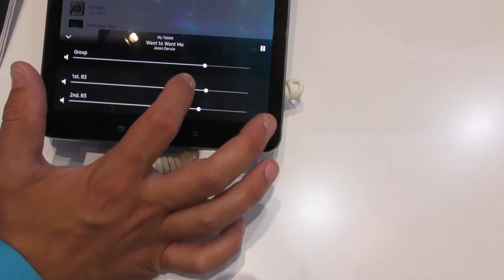Samsung audio 360 gradi! IFA 2016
Wireless Audio 360 R3